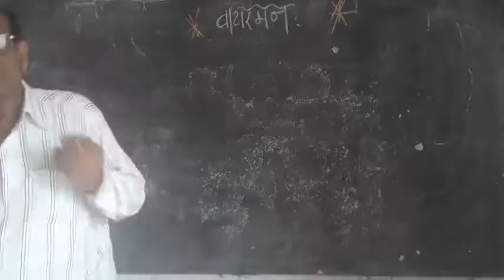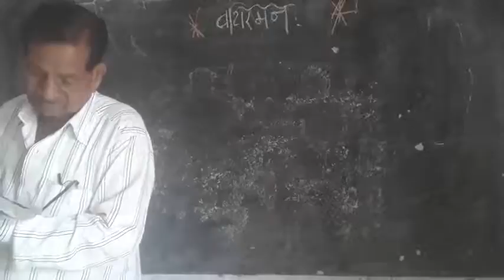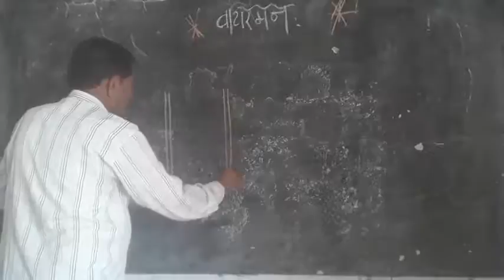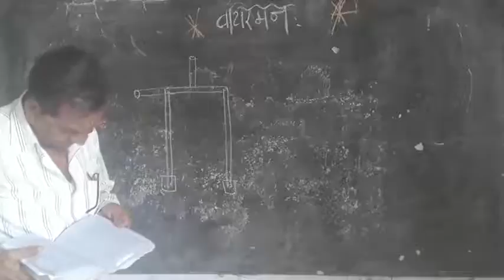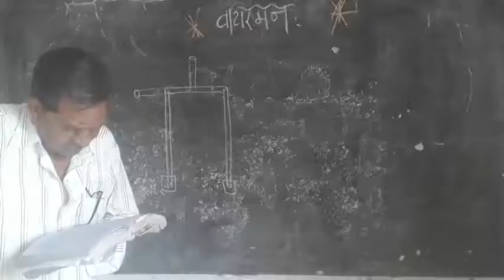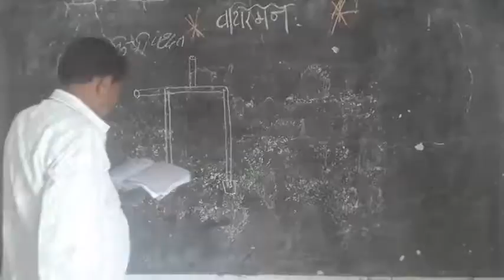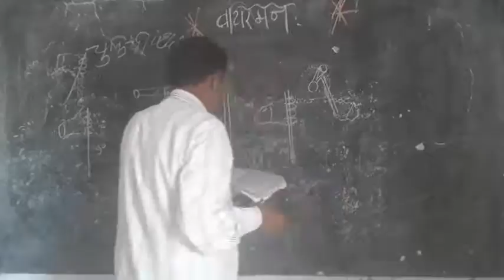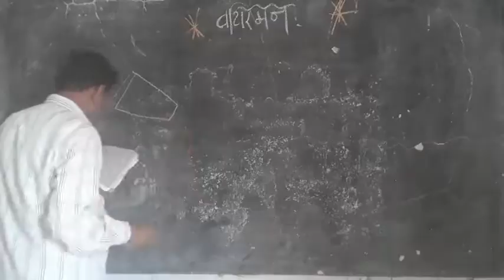Wireman 2 Year